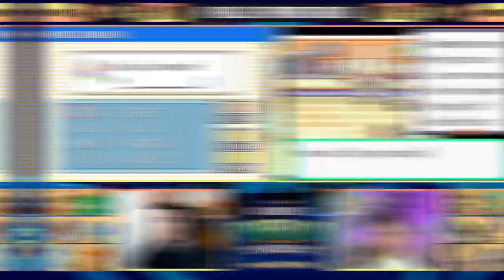🔥 ¡¿LA PRIMERA MEGAEVOLUCIÓN YA!? || Pokémon Inclement Emerald Versuslocke #4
¡¡BIENVENIDOS el LOCKE MÁS DIFICIL de HOENN, POKéMON INCLEMENT EMERALD de EcoKen y Pachi66!!
¡¡COMENTA PARA MOTE!!

Canal de Pachi66: @Pachi66

🔽 ¡MIS REDES! 🔽